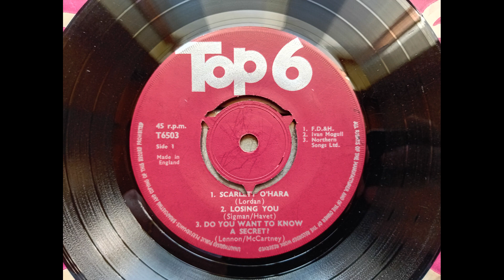Scarlett O’Hara - Unknown from Top Six EP 1963 (T6503 1 of 6) Vinyl rip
Scarlett O’Hara was originally issued by Jet Harris and Tony Meehan.